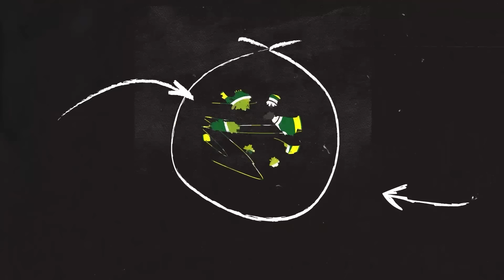Alifurrahman: JOKOWI OTW GELANDANGAN POLITIK, USAI DUA KALI DITIPU KIM PLUS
Jokowi OTW jadi gelandangan politik, seperti Amien Rais??